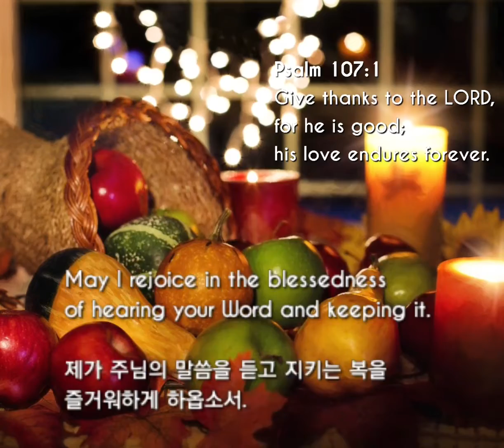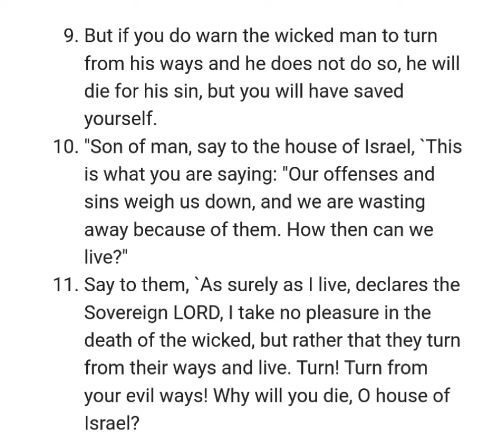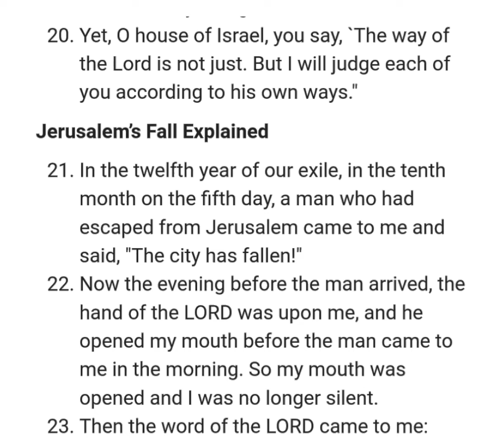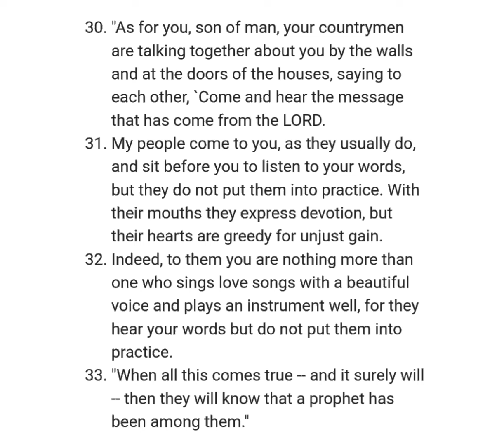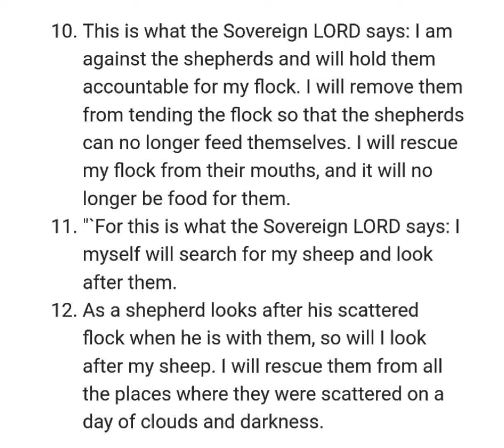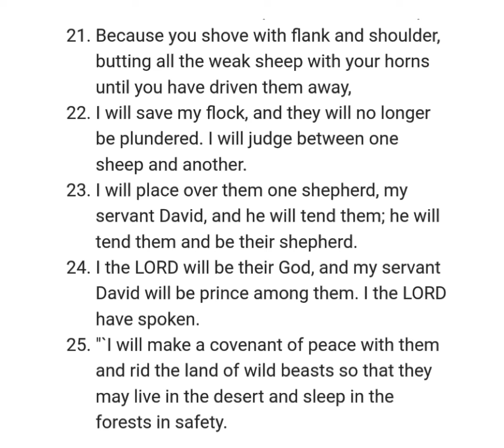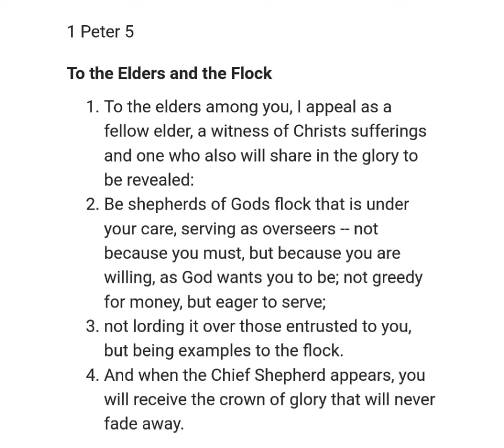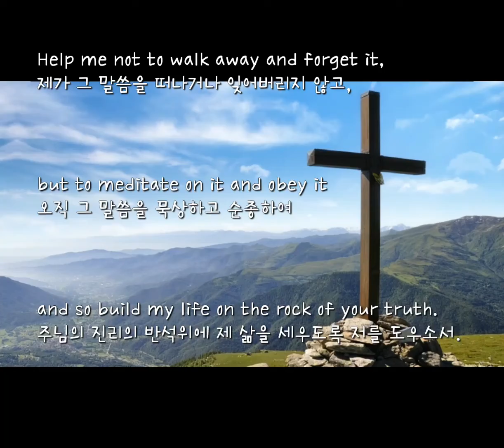NIV 성경일년일독 332 (개역개정): Ezekiel 에스겔 33-34 ; 1 Peter 벧전 5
챕터

[0:00] [성경일년일독 Bible in a Year] 332
🌲[Psalm 시편 119:105]
[한글성경통독 순서]
1. [0:16] [시작기도]
성령님의 도우심을 구하는 기도
2. [성경읽기]:
🔶️Ezekiel 33–34 ; 1 Peter 5
[1:02] Chapter 33
Renewal of Ezekiel’s Call as Watchman
Jerusalem’s Fall Explained
[7:49] Chapter 34
The Lord Will Be Israel’s Shepherd
🔸️[13:47] 1 Peter 5
To the Elders and the Flock
Final Greetings
🔶️[개역개정 : 드라마바이블]
3. [말씀묵상]: 감동구절을 적고 묵상하기
4. [16:06] [마침기도]
🔸️영어성경주석 (Matthew Henry)
Ezekiel 33–34